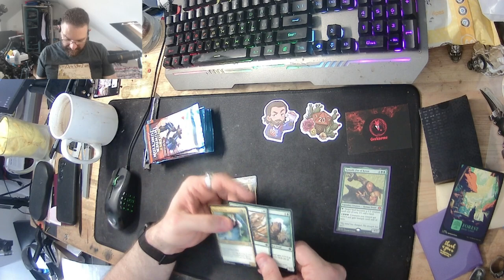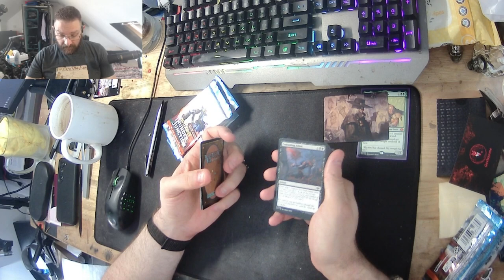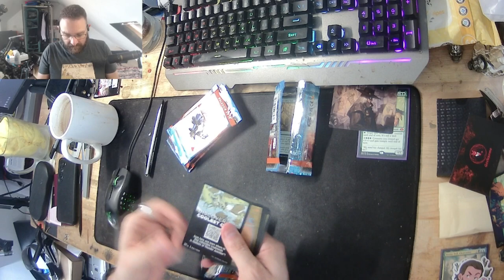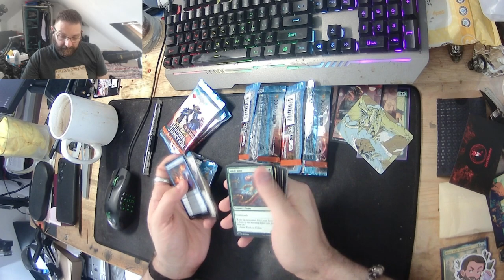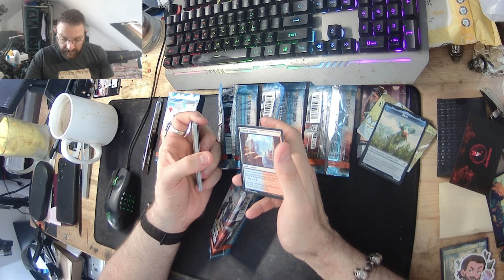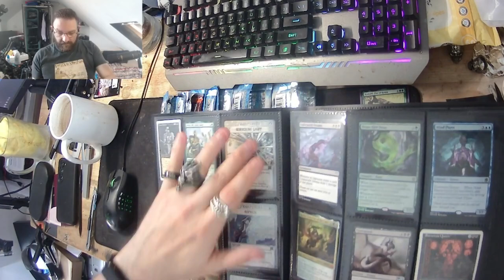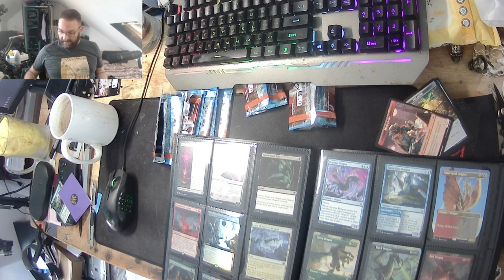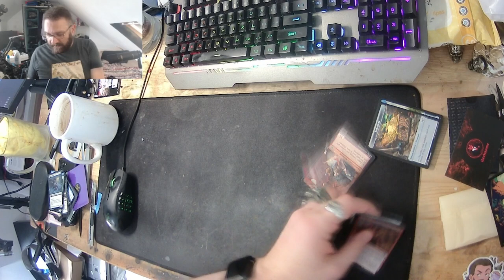Cracking 6 packs and a Post opening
Links

Links